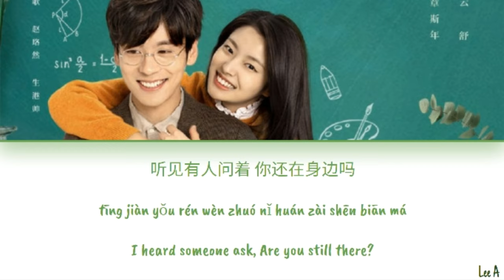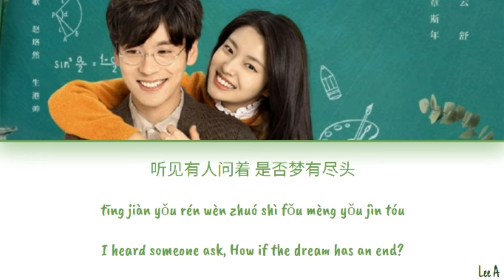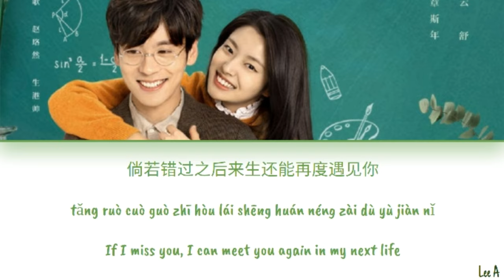Ask The Night - Perfect and Casual Ost. (Liu Shuang) [Chinese|Pinyin|English Lyrics]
Artist: Liu Shuang (刘爽)
Song: Ask The Night (夜問)

Drama: Perfect and Casual

Description: This story revolves around the cold and icy "male god" professor Zhang Sinian and the calm and sunny Yun Shu.

After a fractious first meeting, where Yun Shu dressed down the especially finicky Sinian, she was shocked to find out that he was her university lecturer. Through a series of coincidental encounters, the two agreed to engage in a contractual marriage. As the feelings between them grow, how will they keep their relationship from those around them?

(Source: MyDramaList)

Chinese: jspinyin
Pinyin: jspinyin
English: jspinyin